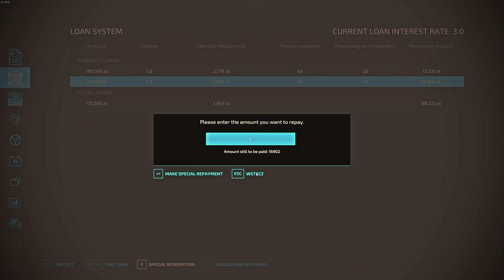Koszenie i sprzedaż soi, spłaciłem kredyt z kombajnu , nowe pole Gospodarstwo z Licytacji FS 22#71